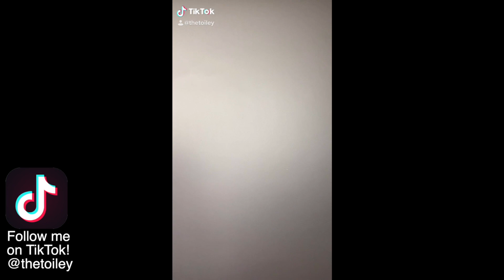TOILEY T. PAPER TIKTOK COMPILATION VOLUME 5 as seen on TikTok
- Sit back and relax as Toiley T. Paper brings you another batch of his funniest TikTok videos!

If you’ve read this far comment: Toiley TIkToks are TOPS!

Toiley T. Paper